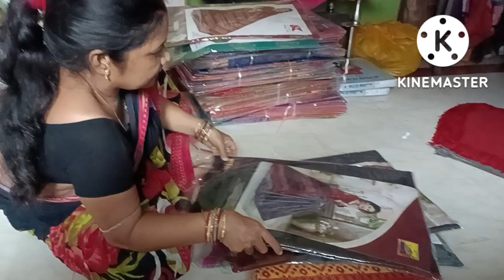ଚାଲିଛି କେତେ କାମ 😘videocallରେ saree choice🥰ମହାଅଷ୍ଟମୀ ପାଇଁ ଆସିଲା saree🥰gugu କହୁଛି କେମିତ ଦେଖାଯାଉଛି 🥰